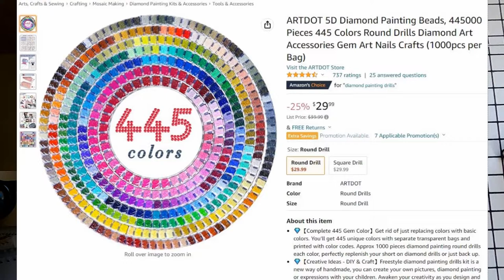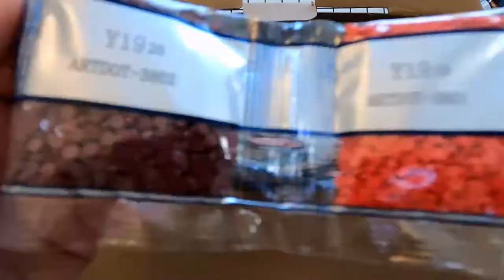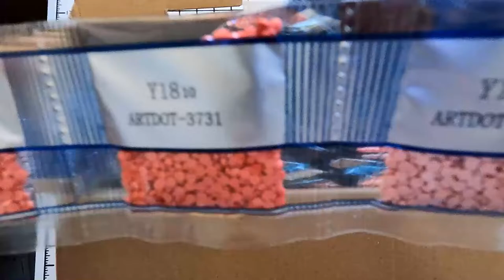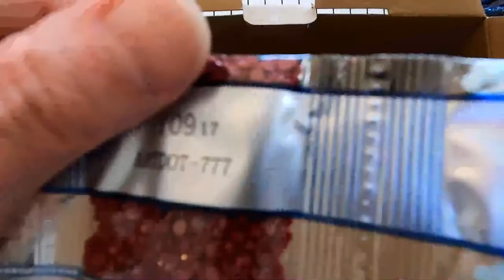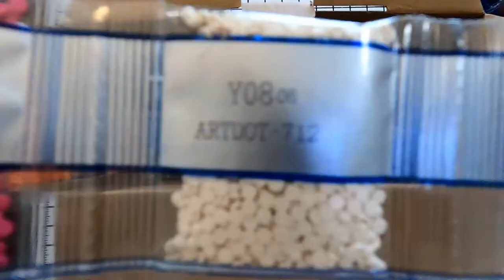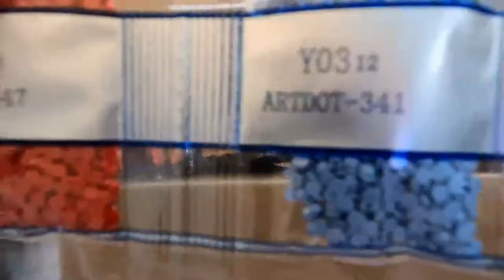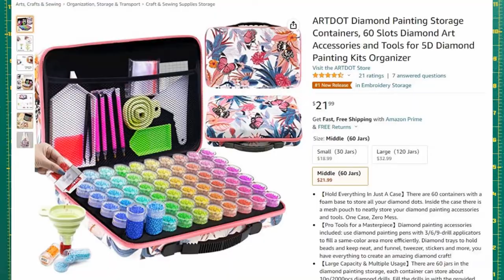DP – Unboxing ARTDOT Diamonds and Storage Container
Diamond Painting – Unboxing ARTDOT Diamonds and Storage Container

Today we will see what we got from ARTDOT on Amazon.

00:00 Welcome!
00:39 What’s in the Box?
01:23 Opening (445 Colors) Artdot Diamonds
05:48 Opening Storage Container and Accessories
07:38 Thank You!

Prices as of September 2023.

Links:
• ARTDOT 5D Diamond Painting Beads, 445000 Pieces 445 Colors Round Drills Diamond Art Accessories Gem Art Nails Crafts (1000pcs per Bag), $29.99,
     • Artdot diamond numbers on bags are DMC Numbers.
• ARTDOT Diamond Painting Storage Containers, 60 Slots Diamond Art Accessories and Tools for 5D Diamond Painting Kits Organizer, 035%, $17.59, List Price: $26.99,

Thank you for joining me today. I look forward to working on more projects you are interested in.